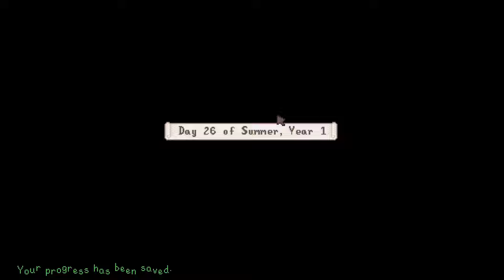ASMR 🌿🌙 making progress on Moon Meadow Farm | Stardew Valley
Welcome to Moon Meadow Farm! 🌙🪻
come relax with me in the valley ✨

✧ Cashtag: $kittyxac
✧ Amazon Wish List

click the "join" button some where on this page (or on my channel page) 💜
thank you SO much to any one who joins. it is totally optional, but it will really help me maintain this channel!

how to become a member on mobile: (ios - other engines should work similarly)
1. go to my channel on safari (or chrome)
2. for ios- click the "aA" symbol in the bottom left hand corner
2a. if you are not using ios (or using an older version) check all 4 corners for the "aA" or a three dots icon.
3. click "Request Desktop Website" or "Desktop Site"

✧ you found a hidden message! ✧ drop a fish emoji in the comments in you see this! 🐟🎣